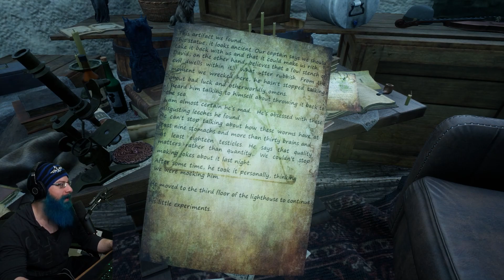Lovecraftian Horror Game - WTF IS THAT THING?! | THE SHORE Horror Gameplay with Oshikorosu [1]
YO THIS GAME IS WILD!  WTF ARE THESE THINGS?!

THE SHORE is a Lovecraftian Horror experience complete with Cthulu, Shagtanagotha, Nyarlathotep, The Ghost, the Living Monolith, and few others!